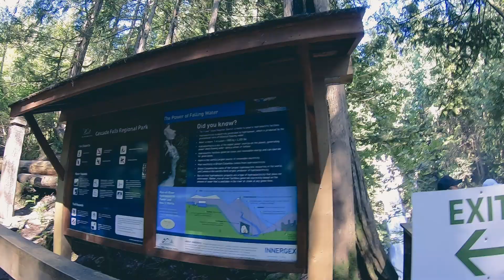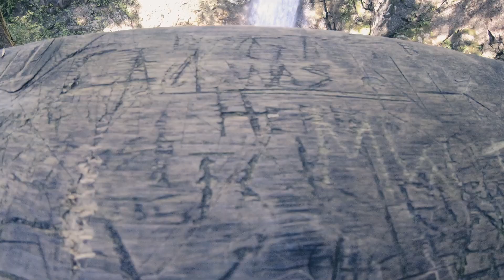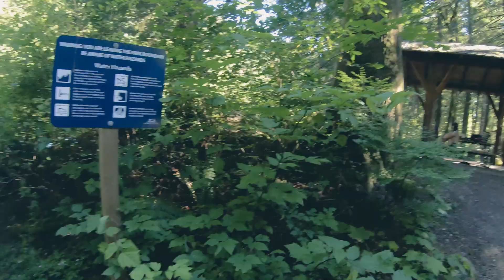Cascade Falls Regional Park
Cascade Falls is one of the easiest spot where everyone can walk to the water falls within in 15 mins located in Mission, BC and just 1hr :30 mins drive from Vancouver. Very scenic spot with suspension bridge to view the falls from both the side.  There is also separate picnic spot by the parking which got only 2 spots with sheds but most of the people where sitting by the terrain.